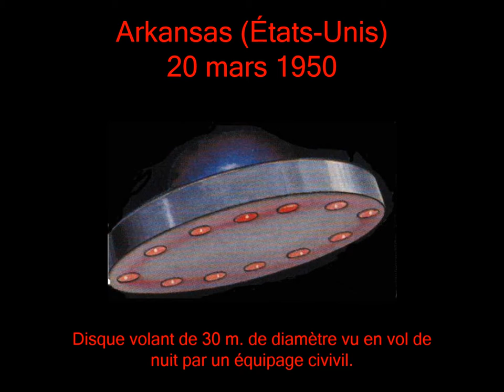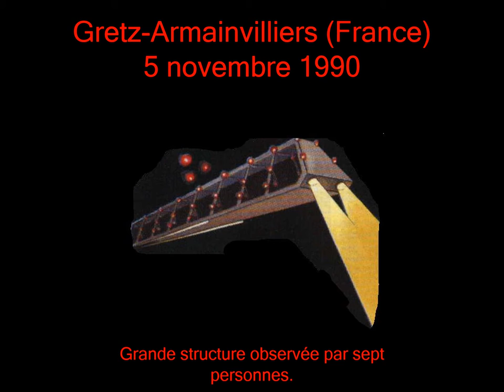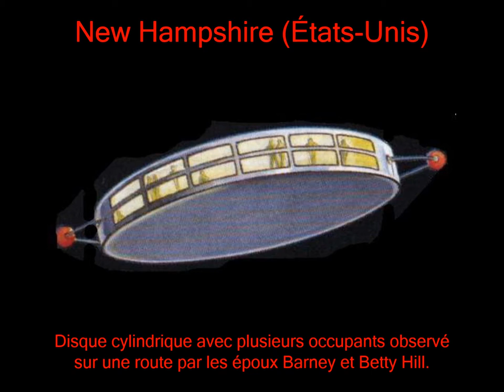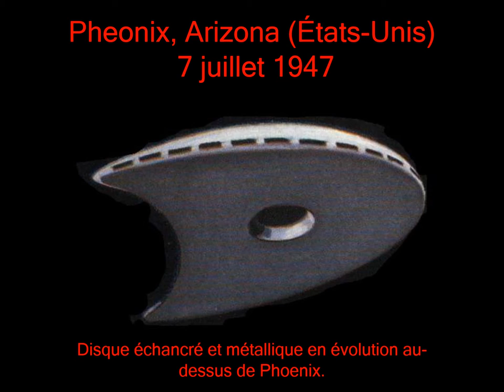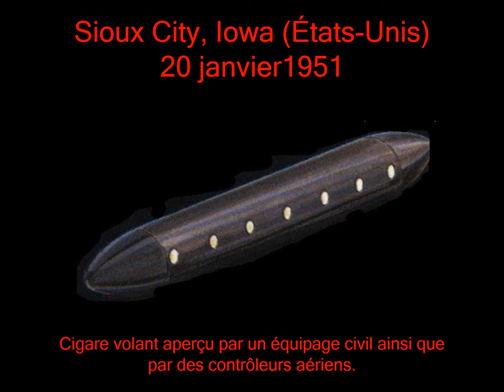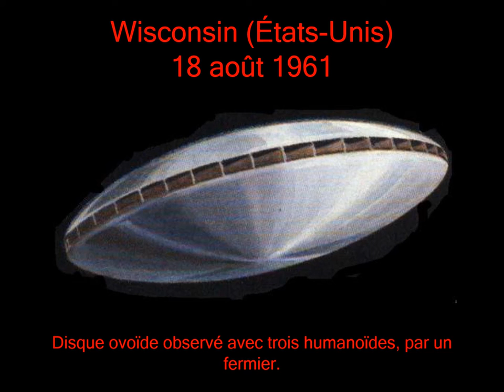Ovni réel ou pas